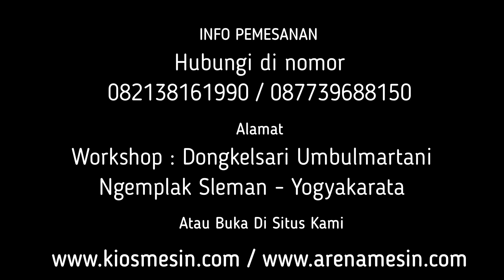BATANG SINGKONG, JERAMI, HIJAUAN HANCUR !!! Mesin Penggiling Dan Pencacah Pakan Ternak Km CH60J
Kami CV. KIOS MESIN menyediakan Mesin Pencincang Jerami berbagai tipe sesuai kapasitas yang anda butuhkan. Untuk mengetahui harga dan penawaran khusus silakan telepon atau WA ke 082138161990 (Simpati) 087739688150 (XL) ATAU BUKA DI atau dapat juga datang langsung ke tempat kami (Gudang) Workshop : Jalan Grogolan, Dongkelsari, Umbulmartani, Ngemplak, Sleman, Yogyakarta